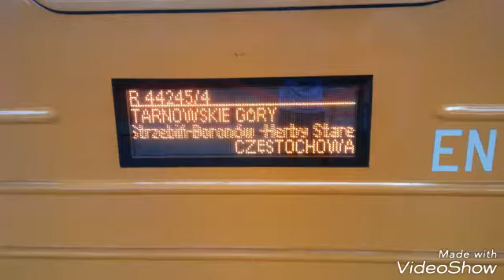Stacja Częstochowa Osobowa | 01.06.2018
Witam na stacji w Częstochowie :D Jeszcze będą dwa filmy + Stacja Lubliniec na której nagrałem 3 pociągi wraz z Railcrossing34.